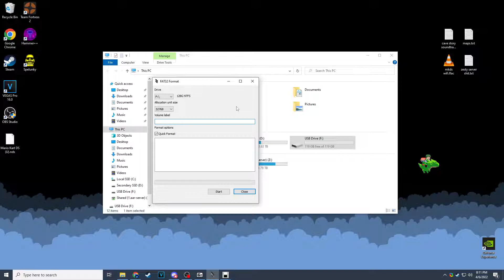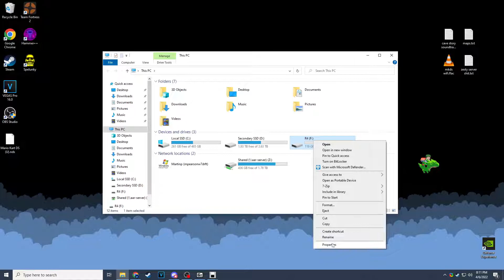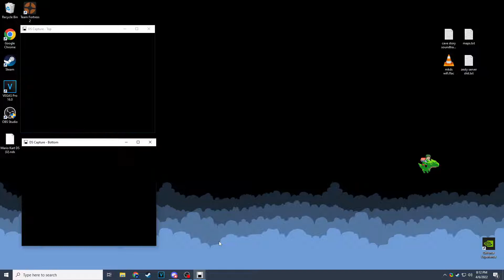How to Use High Capacity SD Cards in Older Devices (3DS, R4, Cameras, etc.)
Have you ever bought a big SD card (larger than 32 GB (SDXC)) and noticed that it doesn't work in the device you intended to use it with? This is due to your device not supporting exFAT. In this video, I'll teach you how to use guiformat / fat32format to set your SD card to FAT32 instead and get it working.